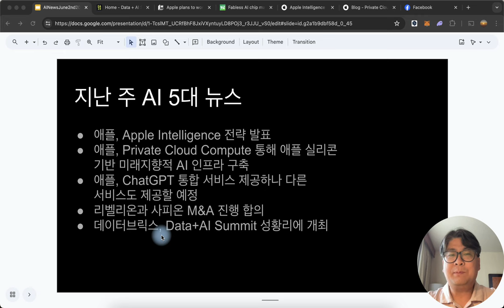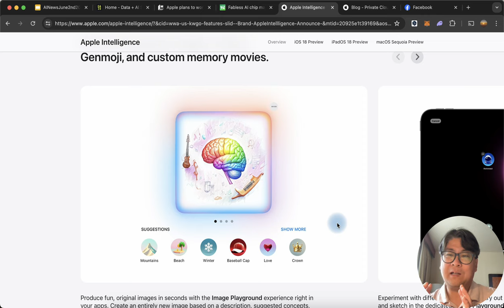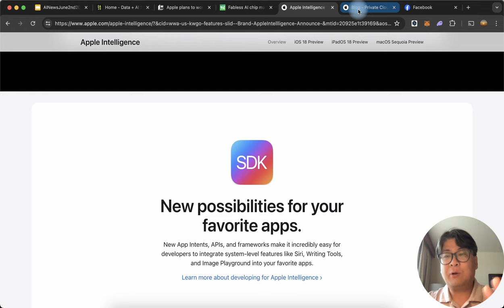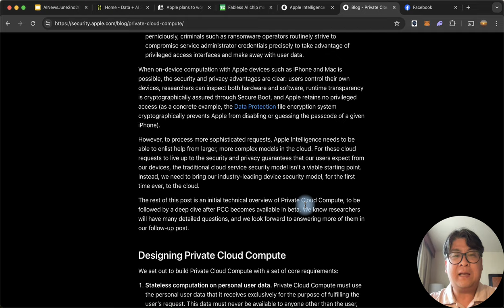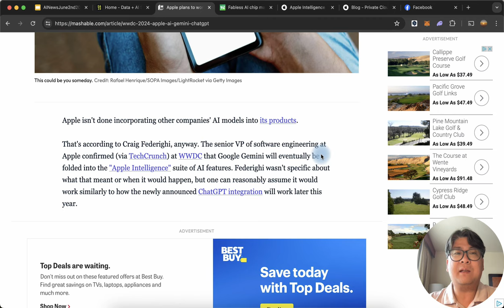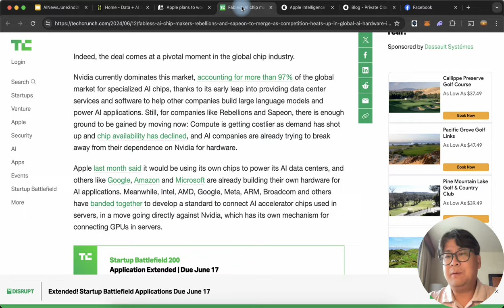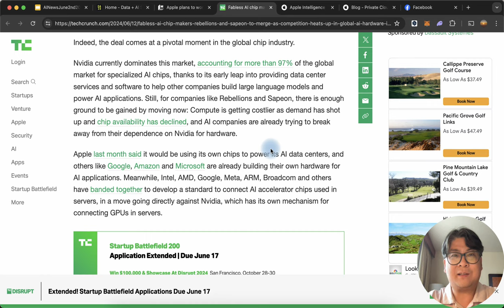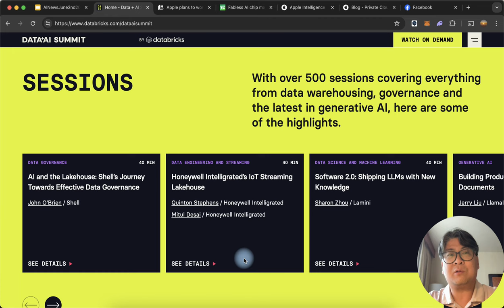AI 주간 뉴스 Top 5: 2024년 6월 2주차 (애플 WWDC 특집)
애플, Apple Intelligence 전략 발표
애플, Private Cloud Compute 통해 애플 실리콘 기반 미래지향적 AI 인프라 구축
애플, ChatGPT 통합 서비스 제공하나 다른 서비스도 제공할 예정
리벨리온과 사피온 M&A 진행 합의
데이터브릭스, Data+AI Summit 성황리에 개최